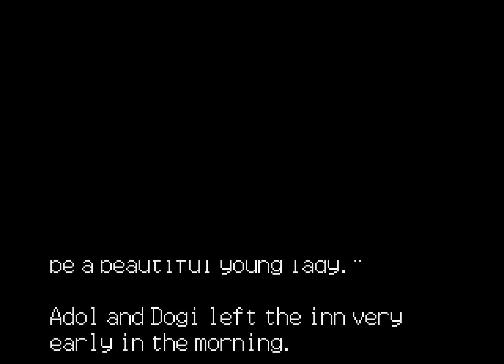Longplay of Ys III: Wanderers From Ys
Longplay of Ys III: Wanderers From Ys, played with the NTSC version on the Sega Genesis. This game's version was released in in 1991.

0:00:00 - Startup
0:00:05 - Introduction
0:11:54 - Tigre Mine
0:28:42 - Alcaino Ruin
0:45:09 - Tigre Mine Part 2
0:55:27 - Mt. Seko
1:06:07 - Valestine
1:25:00 - Demanicus Island
1:38:45 - Ending
1:41:17 - Credits

By: JTBKnuggetsauce